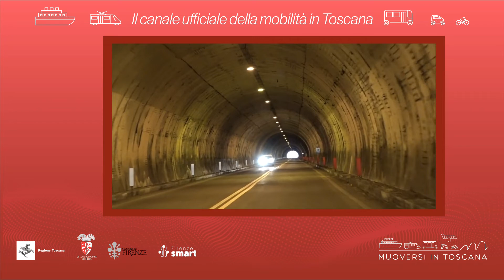Muoversi in Toscana - Edizione delle15 del 29 settembre 2022